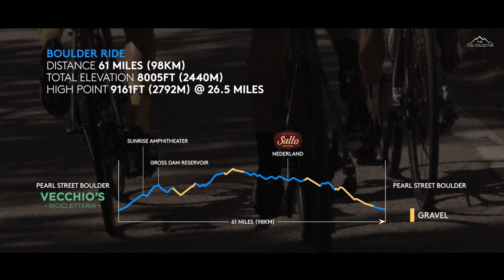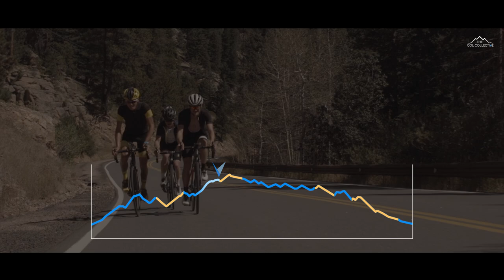Boulder (Colorado) Big Ride with Timmy Duggan & Craig Lewis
Time to shift gears a little, and there's no way we were going to pass up the chance to check out Boulder's classic roads and dirt tracks, especially when accompanied by two local heroes! Today I was very fortunate to be joined by 2012 US National Champion Timmy Duggan and former Team HTC-Highroad strongman Craig Lewis. What a treat!

Starting downtown from Vecchio's (which is quite possibly the coolest bike shop there is) a 60 mile loop lay ahead, taking in Super Flagstaff Road, Gross Dam, Gap Road and not to mention a few "Timmy Treats" along the way. Although there wasn't one climb to really focus on don't think that means it's any easier, oh no. It seemed like the road spent a disproportionate amount of time pointing towards the sky and spending the day at an altitude that rivals the highest peaks in Europe was always going to be a ride to remember. Oh. not to mention the gravel. Long live the dirt road!

Start: Vecchio's, Boulder
Length: 61 miles (98km)
Highest point: 9,161ft (2,792m)
Elevation gain: 8,005ft (2,440m)
Ridden in September

Special thanks to Timmy and Craig for taking time out to show me around. I can honestly say that you live in one of the best places I've been fortunate to explore so far.

One day I'll be back! Until then, I hope you enjoy the ride as much as I did :-)

Mike

Thank you to our partners Mavic, Cannondale, Exposure Lights, Lezyne, MyPower by InfoCrank, Muc Off, The Sufferfest, TORQ and USE for enabling us to bring these truly special mountains to life for you all. If you're in need of new bike kit in the future and you enjoyed this video then bear them in mind and help keep the wheels turning :-)

For more help and advice visit our become part of our col community and sign up for our free newsletter for monthly updates. And if you fancy riding with us then we'll be hosting a small number of cycling experiences in the Pyrenees in the summer.